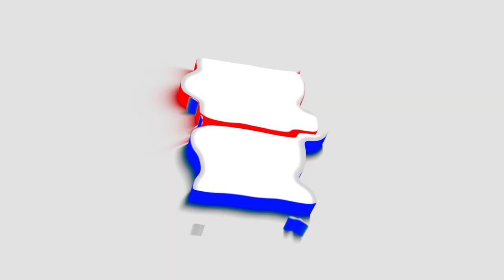Mukesh Sahani से क्यों खफा हो गए हैं Bochaha वाले ||Bole Bharat